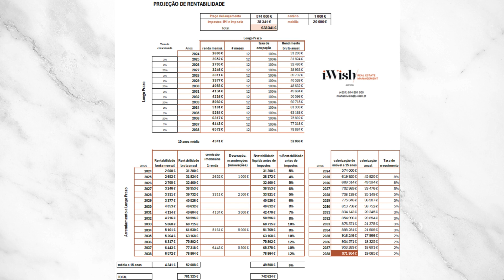Royal Serenity AN